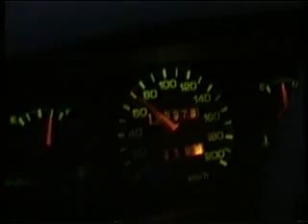Death of a Salesman monologue - Biff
Paul James is a Melbourne actor.